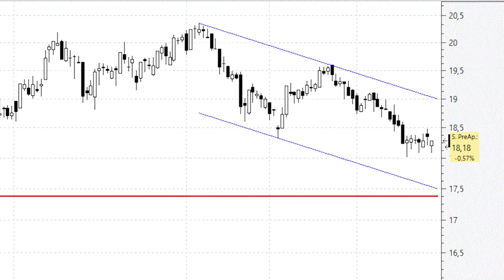Red Eléctrica: el suelo de la corrección no debería andar muy lejos